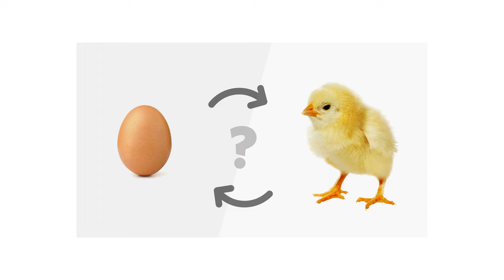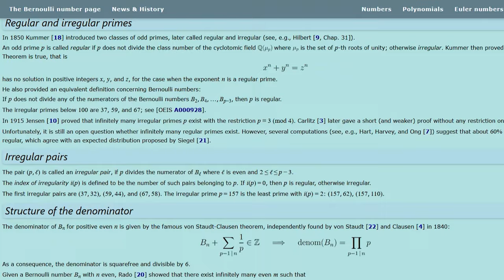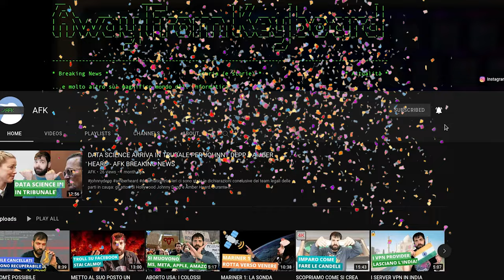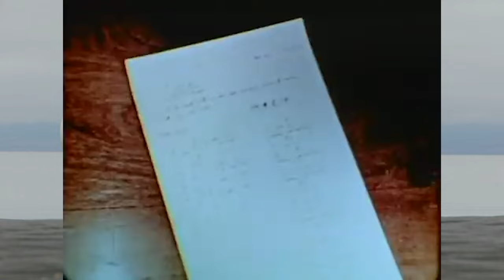LINGUAGGI DI PROGRAMMAZIONE: Breve storia. Dal 1800 ai giorni nostri - AFK STORIA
In questo video avevo fatto una panoramica sui linguaggi di programmazione. Oggi, vediamo la loro storia: come sono nati i linguaggi di programmazione? E in quale linguaggio fu scritto...il primo linguaggio di programmazione? Tutto parte nel XIX secolo, prima che i computer elettronici venissero inventati (eh si, sembra strano, ma è andata proprio così). Benissimo, ora so che ne volete sapere di più, andate a guardare questo video!

Video HS-22-014